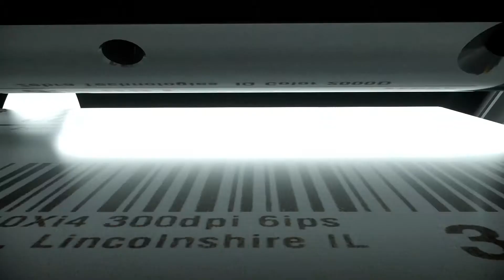Zebra Printer DNA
Zebra Printers DNA
Buy Zebra Printers [ID Card Printers, Barcode Printers, Mobile Printers]